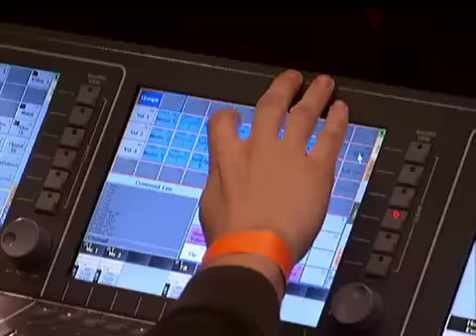Jonas Brothers - Eine Band lebt ihren Traum / Living the Dream - (14) Eine große Familie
Disney JONAS - Die Serie läuft  jeden Freitag um 13:20 Uhr und um 18:00 Uhr im Disney Channel. Aus diesem Anlass zeigen wir euch in dieser 15-teiligen Mini-Dokumentation Kevin, Nick und Joe JONAS von ihrer ganz privaten Seite.
Ob im Tourbus durch Amerika, beim Einkaufen, gemeinsam mit der ganzen Familie JONAS am Frühstückstisch oder beim Konzert in der ersten Reihe  hier im Disney Channel auf YouTube seid ihr dabei.